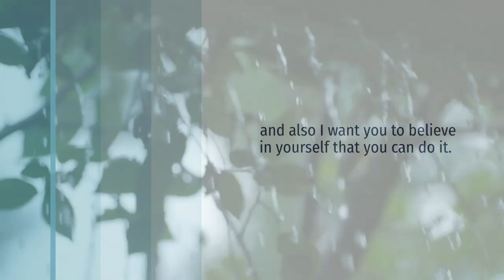Make money from home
Make money from home with perpetual income 365

9 Things to know about Perpetual Income 365
Hi there..! The Perpetual Income 365 Review will help you to learn about this program to make money online.

First, you need to believe that you can earn money online and also I want you to believe in yourself that you can do it.

It’s better to have multiple streams of income in case of emergencies.

In the video Shawn explains how he is making $ 100,000 USD per month. Also he said that in Perpetual Income 365 you’ll find the tools and the exact method to generate six figures a month at a super lower cost.

It’s a powerful software that allowed many people to have results.

1. Why is important to have an extra income?

Because nowadays you can’t rely on one stream of income. When you have multiple streams of income it’ll be easier to pay debts, enjoy life, and have back ups in case of emergencies.